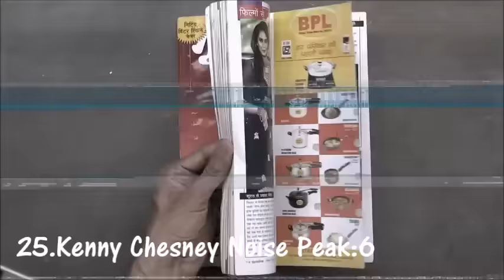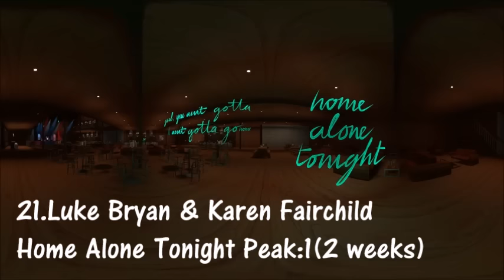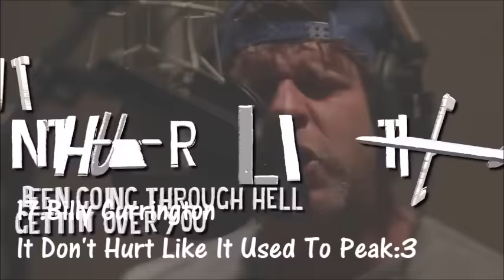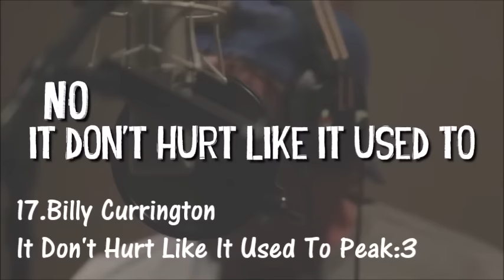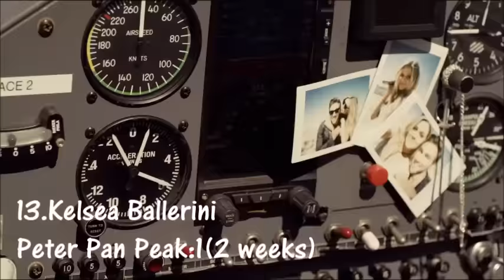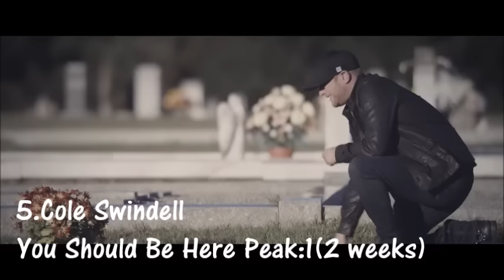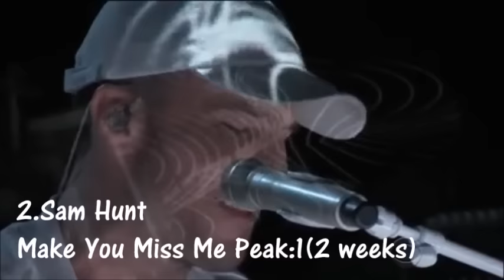Top 30 Country Songs Of 2016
Many of your favorite artists had some big time hits this year in what was another amazing memorable year in country music for some with the biggest country song ever but which song will become the best single of 2016 and top the year end chart?